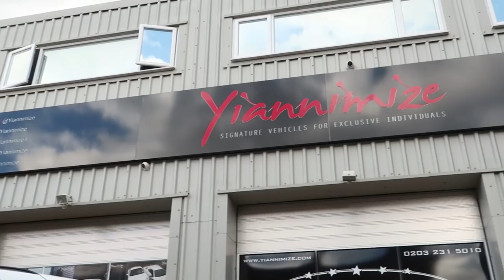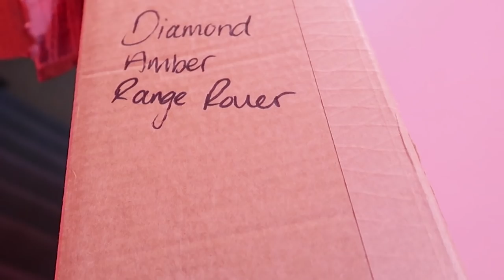Geordie Shore's Sophie Kasaei Range Rover Velar wrapped Sparkly Gold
Sophie Kasaei's White Range Rover Velar 2.0 D180 S was wrapped Sparkly Gold including shuts and returns.

We also added Urban Wheels, a Side Step, Urban badge, Gold Urban lettering on the back, Black Urban lettering front and Tinted all windows. What a transformation!

If you liked this video you may also like videos by Shmee150, Salomondrin, Seen Through Glass, Car Throttle, Supercars Of London and Mo Vlogs.